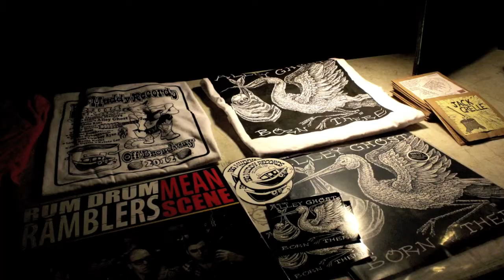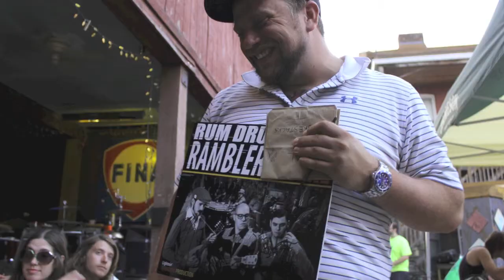Big Muddy Records Chili Cook Off Photo Slideshow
The Big Muddy Records Chili Cook Off held at Off Broadway in St. Louis, Missouri. Summer 2012. Music is the title track from Rum Drum Ramblers album Mean Scene.